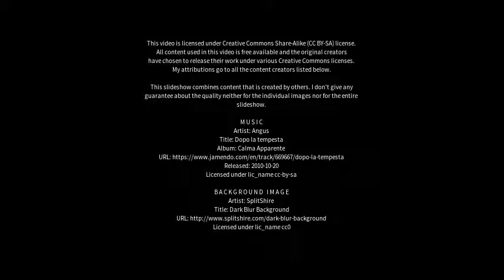Best places to visit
Best places to visit - Hosangadi (India) Best places to visit - Slideshows from all over the world - City trips, nature pictures, etc.